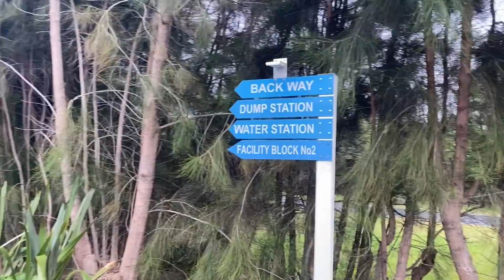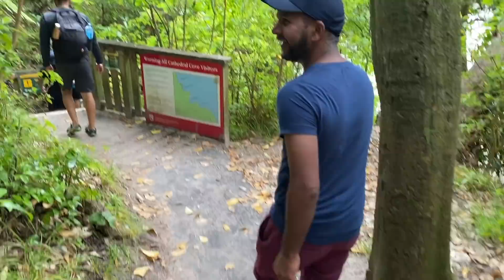We visit Cave made from Seawater || 6 Friends on memorable long Road Trip || Drone Shots | Final Day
Final Day of Camping Trip